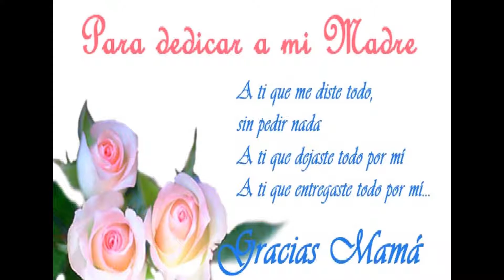Poema Canción Mil Gracias Madrecita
Autor Jorge Humberto González Gallego = Poeta Un Marquetón
CANCIÓN Stardrive, (2) tipo elemento- MP3
Derechos de autor Reservados según Leyes
DEDICATORIA: Con cariño de tus Hijos para nuestra Madre Isaura Gallego y de sus hijos para Anguie Agudelo y para todas las Madres.
DERECHOS DE AUDOR RESERVADOS SEGÚN LEYES.